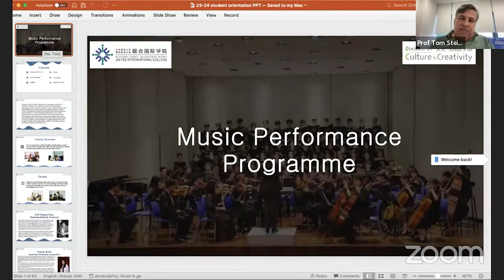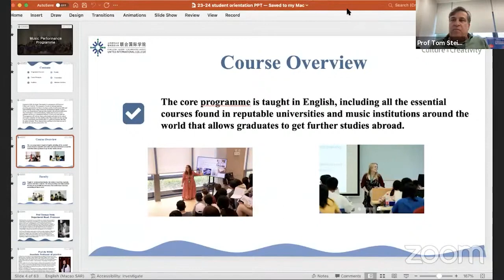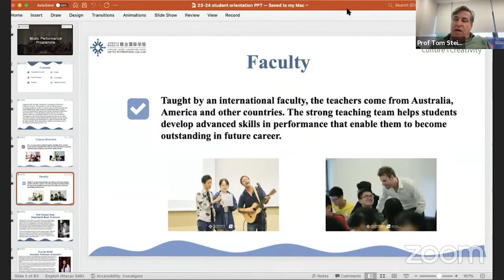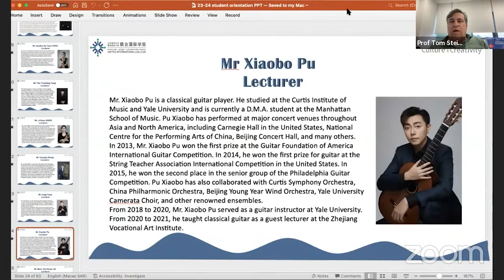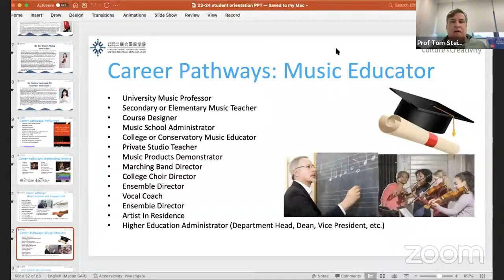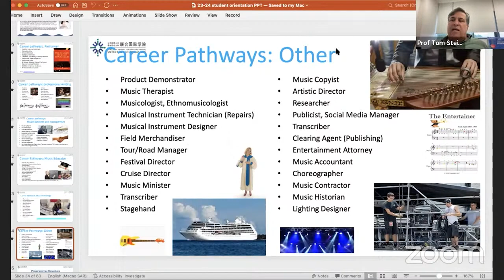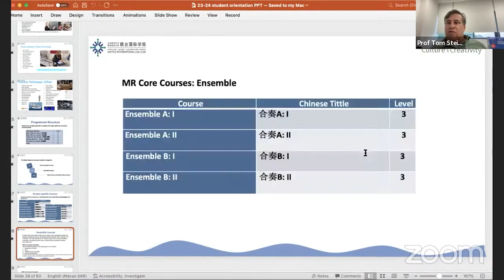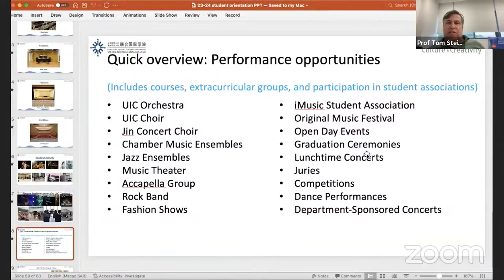Study Music Performance Program at United International College (UIC) in China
Want to apply to universities around the world and not just China? Check out programs on our global platform today: